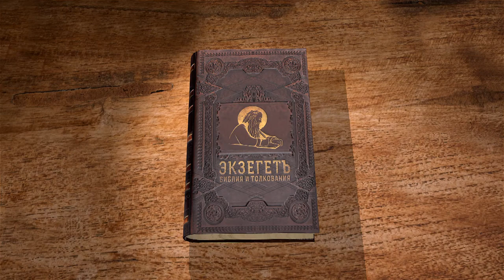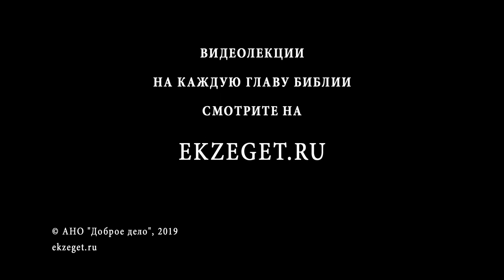2-я Книга Царств. Глава 15. Андрей Десницкий. Ветхий Завет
Неприязнь между Давидом и Авессаломом, казалось бы, полностью сглажена. Но почему же сын поднял смуту и восстал против отца? Авессалом обратился к народу со льстивыми обещаниями, которые сейчас назвали бы популизмом. И вот, собрав достаточно народа, он провозгласил себя царём, и мало того, привлёк на свою сторону очень мудрого советника Давида, Ахитофела. Царь с великой скорбью бежал из Иерусалима. Но с Давидом осталось ещё много верных людей, даже из иноплеменников. Почему Давид решил не брать с собой Ковчег Божий? Через поток Кедрон Давид перешёл на гору Елеонскую, весьма скорбя. По этим же местам через тысячелетие пройдёт Сын Давидов, идущий на Крестную смерть. Давид помолился Богу, чтобы Он разрушил совет Ахитофела, и Бог послал ему навстречу Хусия, через которого это свершится.